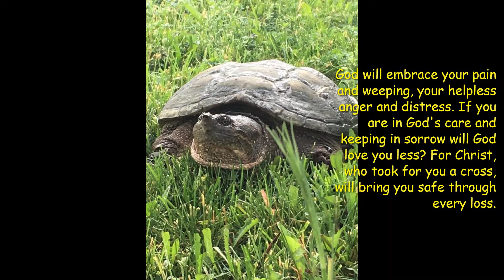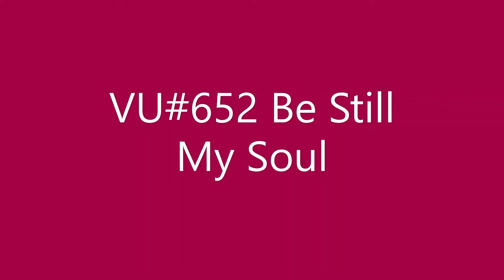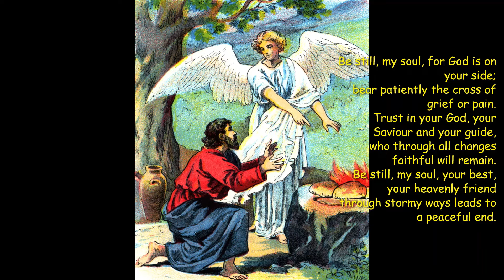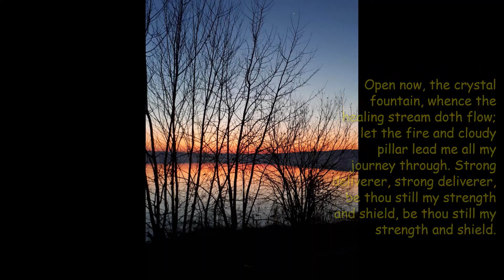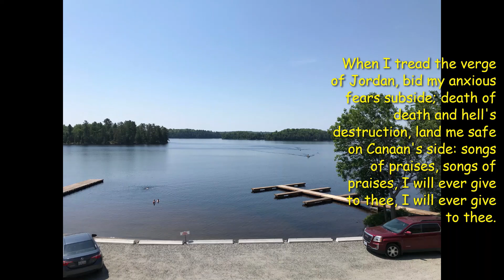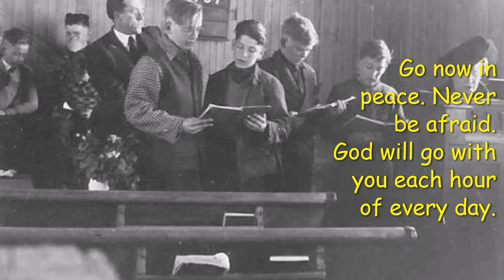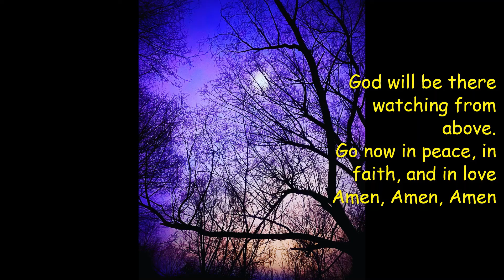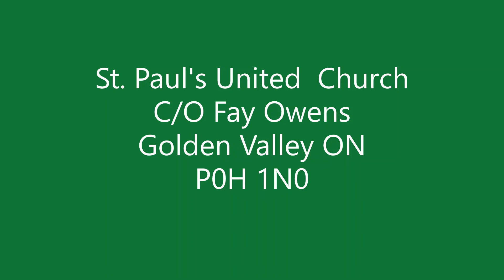Fathers Day Worship June 19 2022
Recorded at St. Paul's United Church
Golden Valley ON